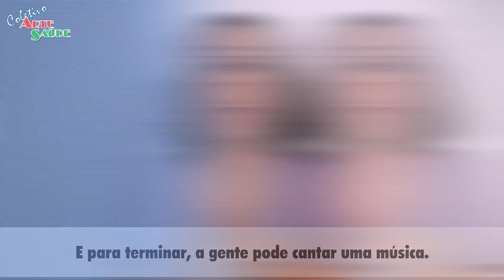Coletivo Arte & Saúde - Parlenda da Igrejinha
Terminando a sexta-feira com uma dica de brincadeira para o final de semana! Nesse vídeo do Coletivo Arte & Saúde, a professora do Curso de Música da UFMS, Mariana Stocchero, traz uma ideia de brincadeira para pais e bebês e que pode ser realizada em casa. A atividade sugerida utiliza a Parlenda da Igrejinha. Veja só que legal!